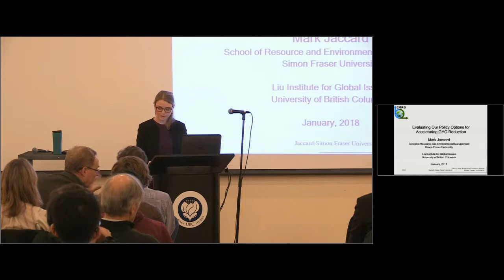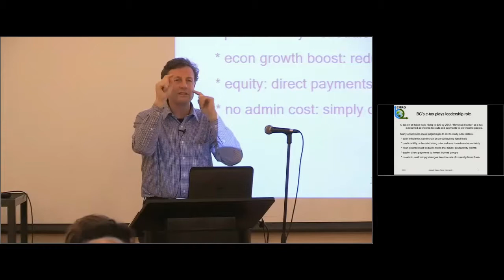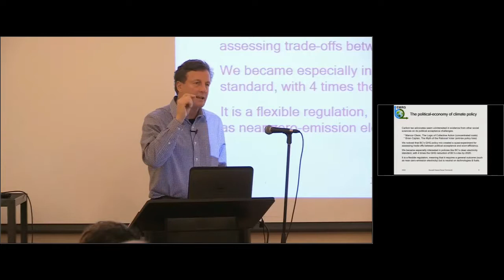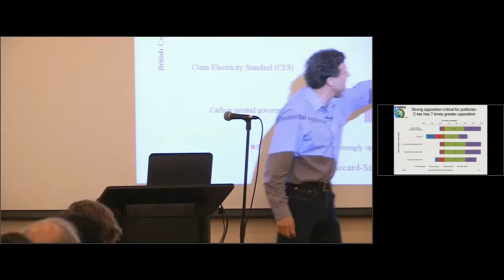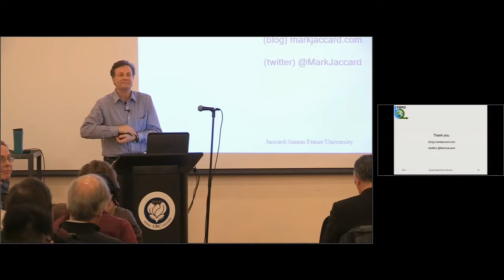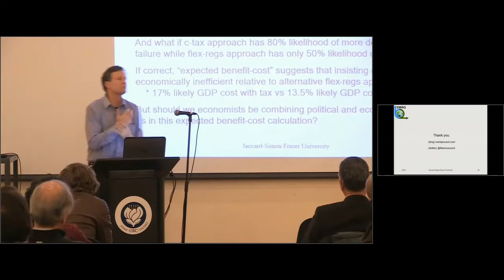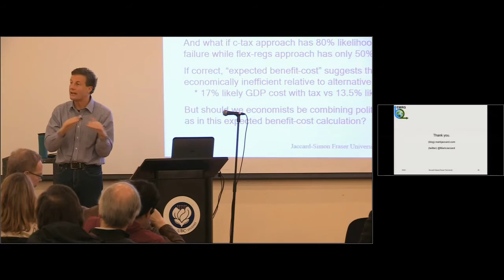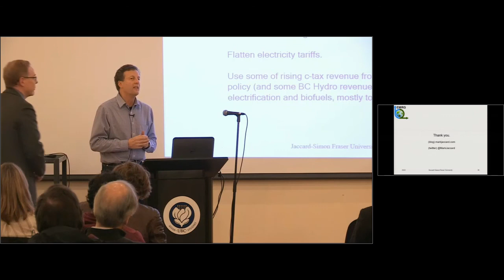Evaluating our Climate Policy Options for Accelerating GHG Reduction - Mark Jaccard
This talk was hosted January 29, 2018 by the Liu Institute for Global Issues with support from the School of Public Policy and Global Affairs at UBC and PICS.